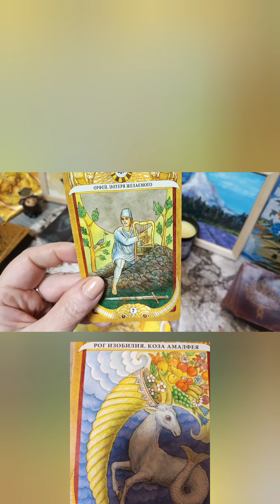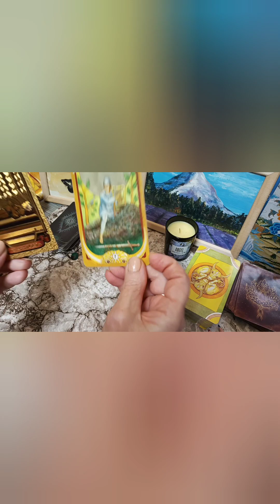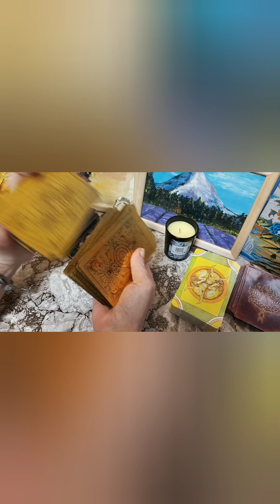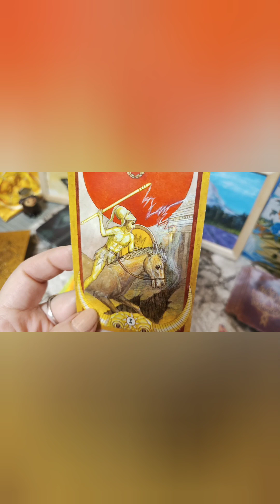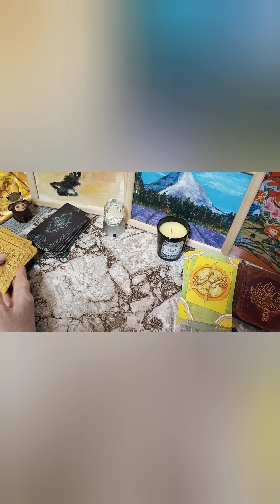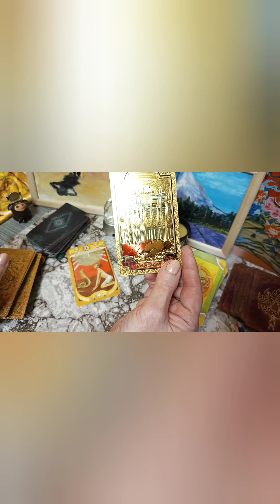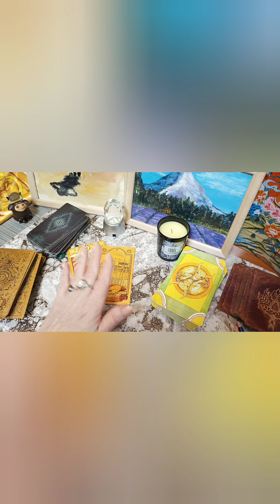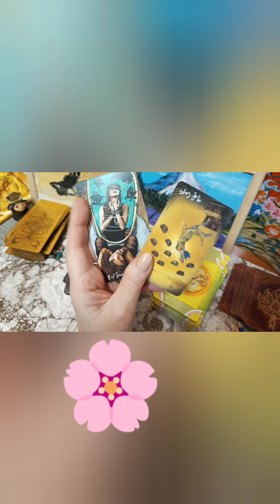16-17 марта соединение солнца, меркурия, нептуна, тароверсия, фонда, крипта, нефть, ии